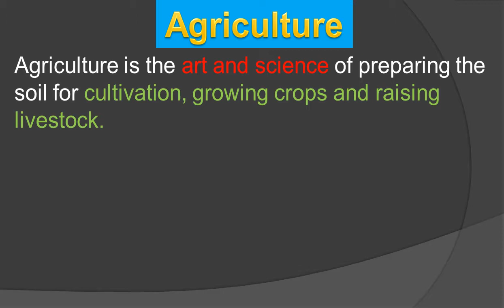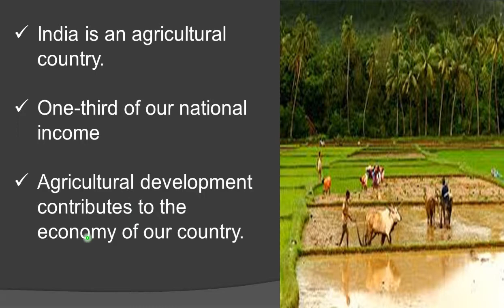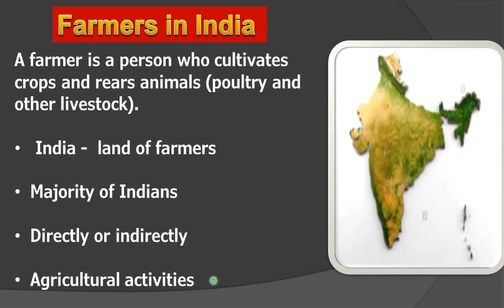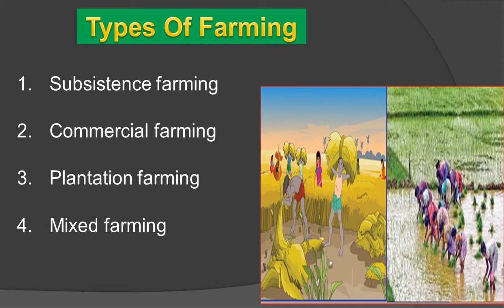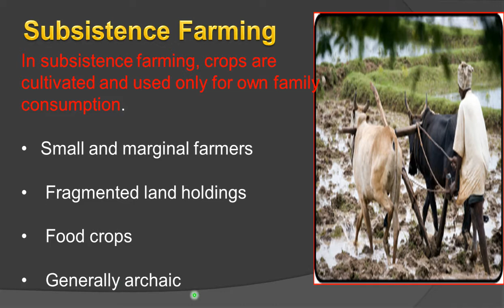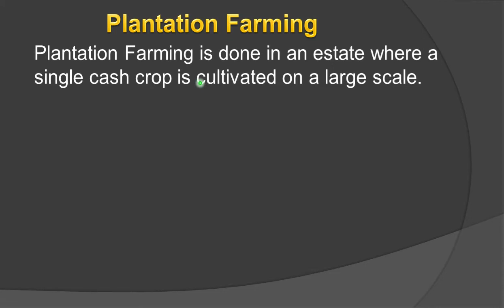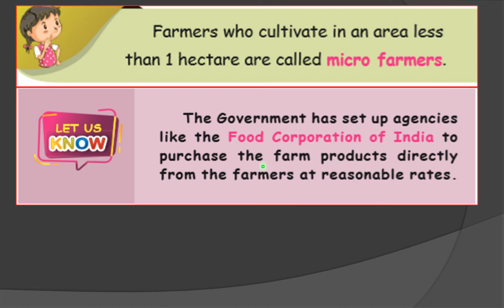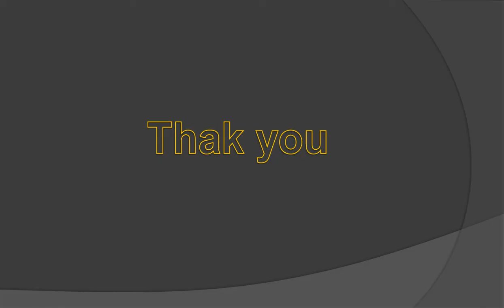2.Agriculture(Part-1) V std social science term-3 Types of farming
Agriculture and Types of farming Explain in tamil